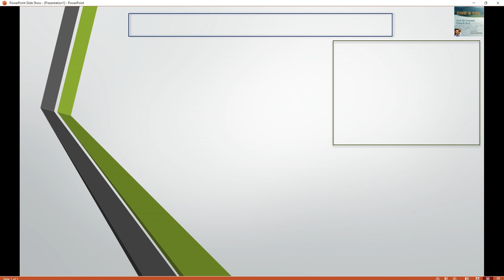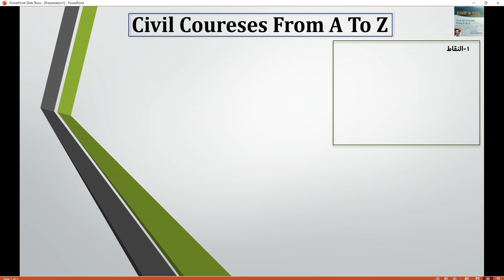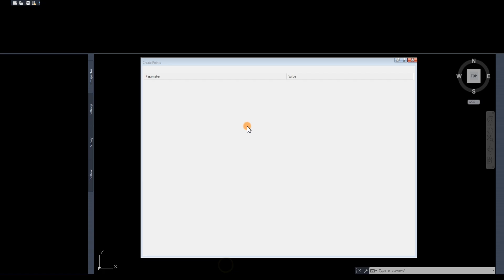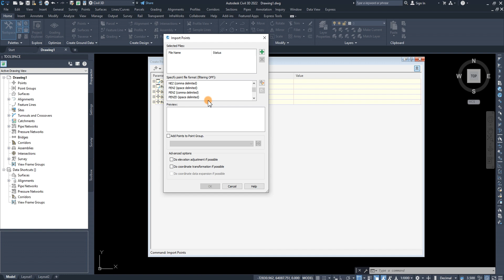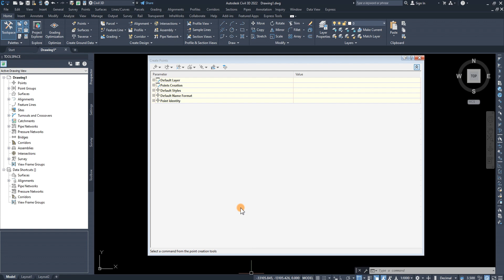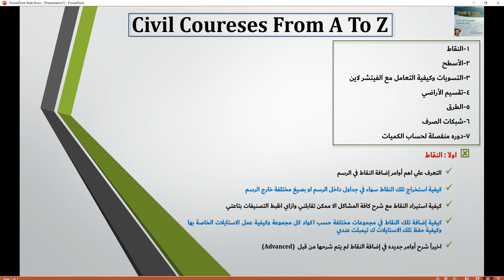مقدمة عن دوره السيفل المتكاملة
ان شاء الله هيتم تنزيل دوره كامله في السيفل ثري دي من البداية حتي الاحتراف كل يوم سبت الساعه ٨ مساءآ 🥇
محتوي الدوره بمشئه الله هنتكلم عن
   1- النقاط
   2- الاسطح
   3- التسويات وكيفية التعامل مع الفيتشر لاين
   4- الطرق
   5- شبكات الصرف
   6- دوره منفصلة كامله في حساب الكميات
هذه الدوره مقدمة لوجهه الله وصدقة جاريه عني وعن روح خالي (الشيخ احمد ) وروح صاحبي ( كريم عبور ) رحمه الله عليهم